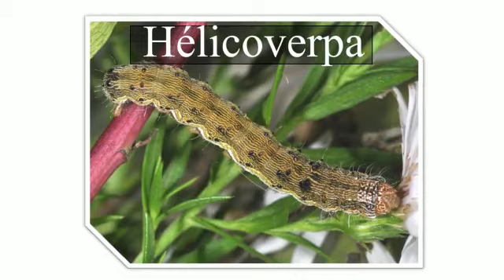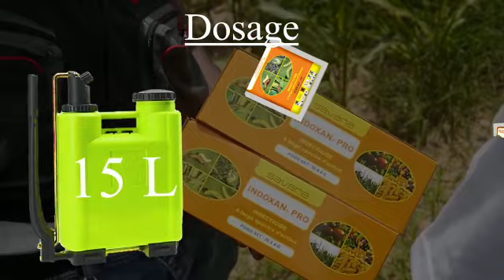Présentation de l'Indoxan Pro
Indoxan Pro, insecticide contre la chenille.